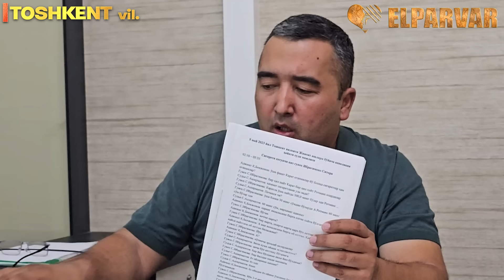Олий суднинг кулгили қарори, жазоланган судя, Aдолатсиз Тошкент вилоят суди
Судялар маъсулятсизлиги ЖИБ Олий суд, ЖИБ Тошкент вилоят суди ҳамда ЖИБ Қибрай судининг айрим судялари мисолида, Адолат карор топадими?